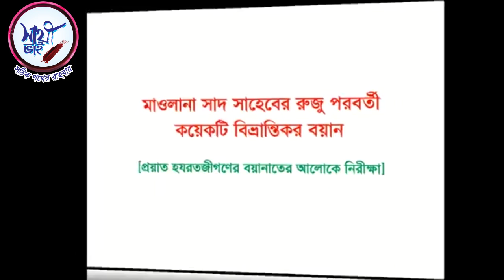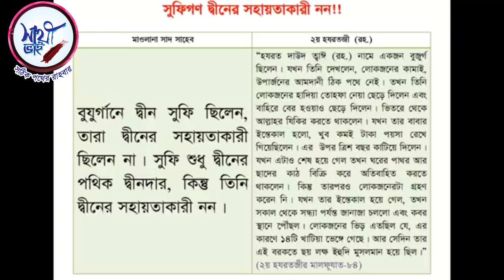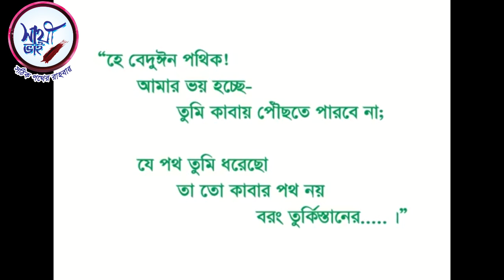মাওলানা সাদ সাহেব, ৩ হযরতজীর মানহাজ থেকে বাহির হয়ে গেছেন। (দলিল সহ) ডকুমেন্টারি ৩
পূর্ববর্তী তিন হজরতজি (হজরত মাওলানা ইলিয়াস রহ., হজরত মাওলানা ইউসুফ রহ. ও হজরত মাওলানা এনামুল হাসান রহ.) এর উসুল ও কর্মপন্থা থেকে সরে গিয়েছেন মাওলানা সাদ সাহেব।
আসসালামুয়ালাইকুম, "সাথী ভাই" ইসলামিক চ্যানেল এর সঙ্গে থাকার জন্য আপনাকে অসংখ্য ধন্যবাদ। আমাদের এই চ্যানেলটি হযরত ওলামায়ে কেরাম ও শুরায়ী নেজামের সাথী ভাই দের খেদমতে নিয়োজিত।
প্রতি মুহুর্তে সকল খবর আপডেট পেতে আমাদের চ্যানেল টি Subscirbe করুন ।
____________ Islamic Channel _______________
দাওয়াত ও তাবলীগের যে কোন খবর পৌছে দিতে এবং সুস্থ সংস্কৃতি সবার মাঝে ছড়িয়ে দিতে, নিয়মিত থাকবো আপনাদের সাথে। নতুন নতুন বয়ান/ওয়াজ, তাফসির, ইসলামী সংগীত, সুনামধন্য ক্বারীদের কোরআন তিলাওয়াত, ইসলামী গান, আবৃত্তিসহ বিভিন্ন পরিবেশনা নিয়ে। সুস্থ বিনোদন উপভোগ করতে আমাদের চ্যানেল এর সাথেই থাকুন। ইসলাম প্রচারে আপনাদের সহযোগিতা আমাদের একান্ত কাম্য ।
 *** দৃষ্টি আকর্ষণ ***
দয়াকরে আমাদের ভিডিও কপি করে কেউ নিজেদের চ্যানেলে আপলোড করবেন না।
যদি দেন তাহলে আইনানুগ ব্যবস্থা নেওয়া হবে।!

●► Join Our WhatsApp/ Viber/ Group/ Other Groups
Sorry:// Are you join, plz comments box.

🎥 কোন দ্বীনি প্রগ্রামে ভিডিও রেকর্ড করতে 📀